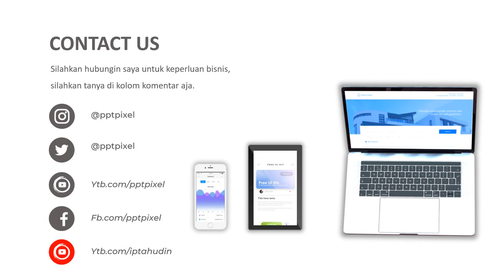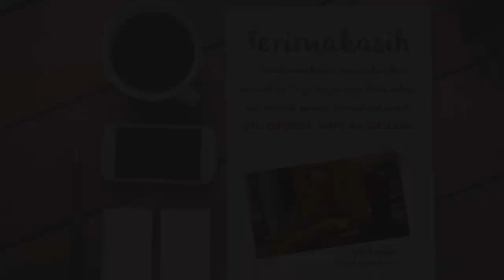Contoh Video Promosi Fashion Remaja, Pakaian Tidur, Baju tidur, Celana Dalam, Perawatan Mis V, BH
Contoh Video Promosi Fashion Remaja, Pakaian Tidur, Baju tidur, Celana Dalam, Perawatan Mis V, BH. Video berikut adalah video company profile perusahaan digital. Nama perusahaan di video ini hanyalah fiktif belaka. Hanya sebagai contoh saja.